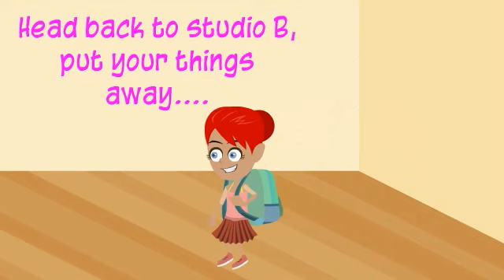CDP - How to Register for Auditions !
A short video that shows you how to register for your audition at CDP !